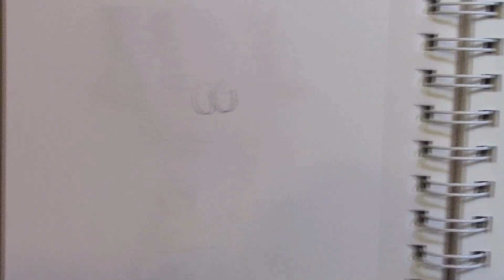413 - How to Draw the Warden from SuperJail!